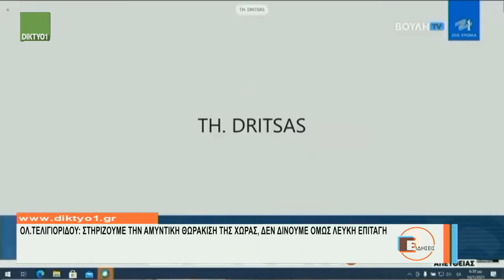15/01/2021 Δελτίο Ειδήσεων με την Χρύσα Κοσμίδου